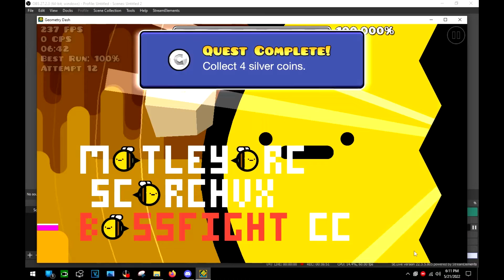B - Motleyorc 100% (Medium Demon)